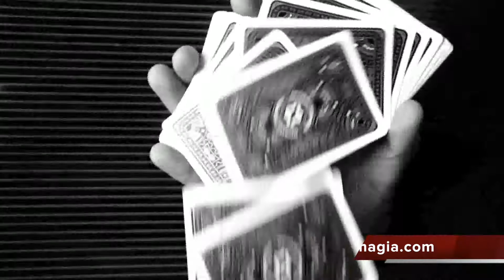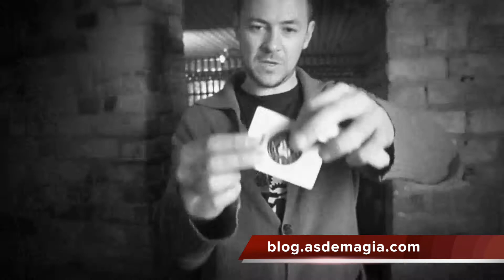Baraja Mechanic Shiner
Por el 5º aniversario, sale a la luz la nueva baraja mecánica!!
Espectacular animación de los engranajes del dorso, ahora con tinta metálica dándole un brillo espectacular!